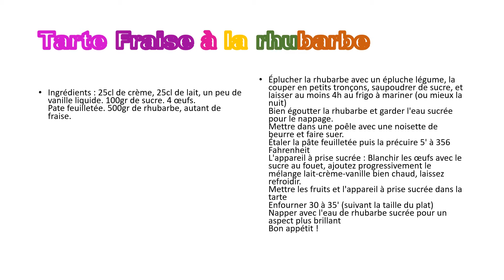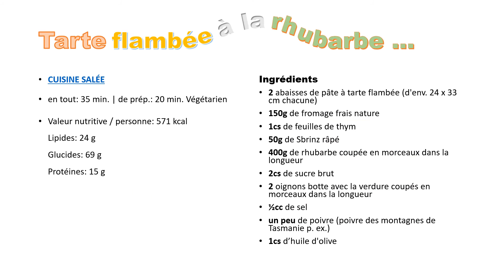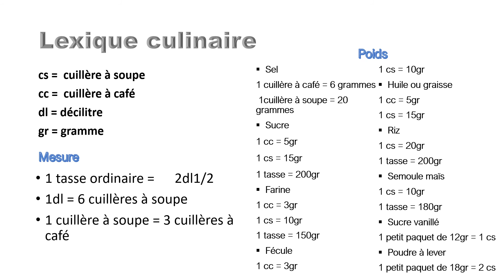Tartes - Cooking Recipes | Recettes Cuisine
Une compilation de recettes de cuisine, équilibrées, et dans cette vidéo : .
Tarte facile, flambée, à la fraise , à la rhubarbe, à la crême d'amandes